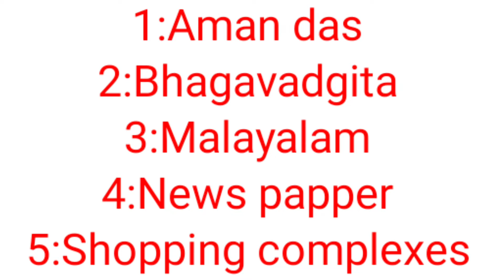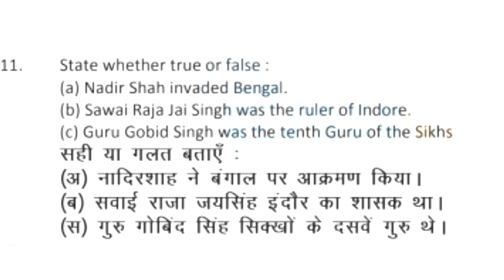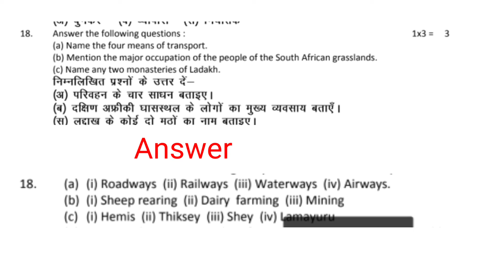CBSE CLASS 7 SOCIAL SCIENCE QUESTION PAPER 2015-2016